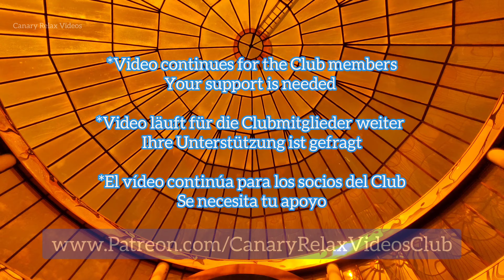Tenerife 🏝️ Puerto de la Cruz La Paz walk 13 October 2024 Teneriffa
Become a member of the Canary Relax Videos Club
Members of the Club have always access to Full versions of Original Videos in 4K + Drone

Ihre Unterstützung ist gefragt
Treten Sie dem Canary Relax Videos Club
Mitglieder des Clubs haben jederzeit Zugriff auf Vollversionen von Originalvideos in 4K + Dron
Danke

Se necesita tu apoyo
Hazte socio del Canary Relax Videos Club
Los miembros del Club siempre tienen acceso a versiones completas de vídeos originales en 4K + Drone
Gracias